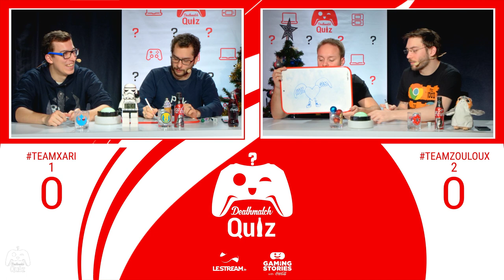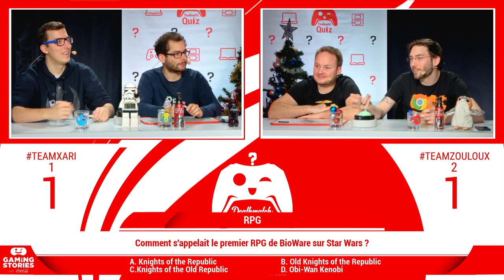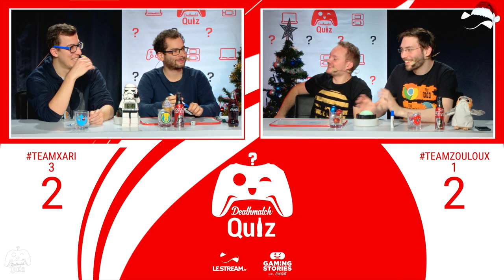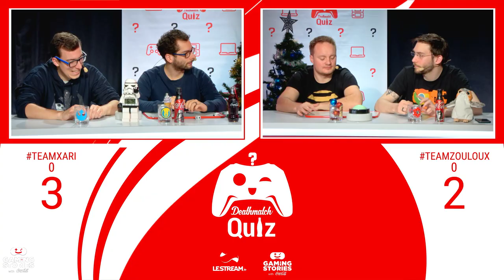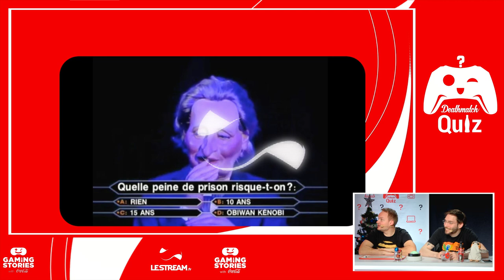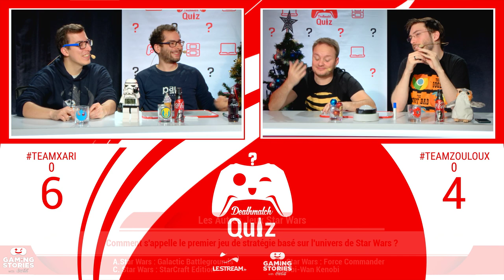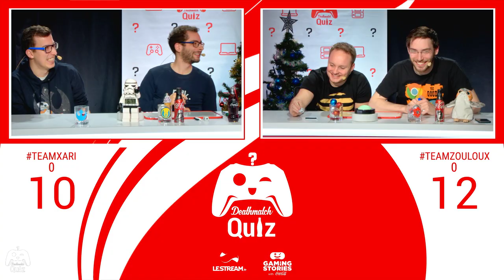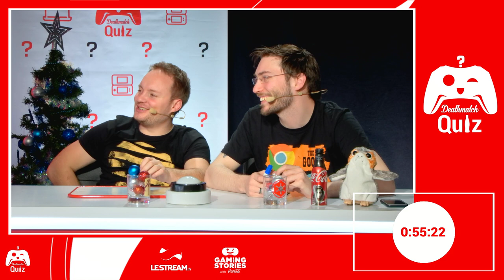Un Deathmatch Quiz spécial Star Wars !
Chaque vendredi, Maxildan vous donne rendez-vous à pour l’émission DeathMatch Quiz en direct sur le Stream de Twitch.  A l’occasion de la dernière de l'année, Xari et Zouloux jouent chacun avec un coéquipier pour répondre aux questions de cette spéciale Star Wars.

pour retrouver toutes les actualités de Gaming Stories with Coca-Cola.